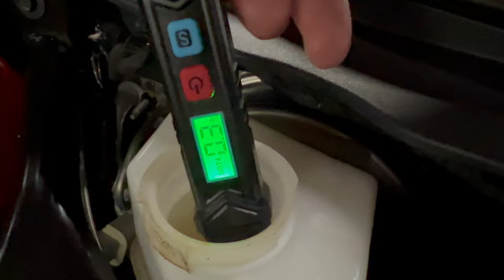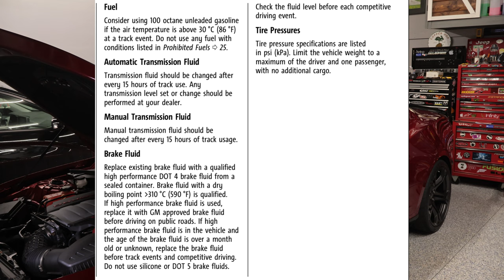How-To: Test Your Brake Fluid // Maintenance for Any Vehicle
This video will cover how to maintain and check your vehicles brake fluid to make sure your fluid is safe to use and free of moisture.

Brake Fluid Testing Pen w/ Digital Screen:

Brake Fluid Testing Pen w/ LED Lights:

Brake Fluid / Coolant Testing Strips:

Endless RF-650 DOT4 Racing Brake Fluid:

Brembo HCT-64T DOT4 Racing Brake Fluid:

Castrol SRF DOT4 Racing Brake Fluid:

Quart Bottle Fluid Transfer Pump:

Wide Mouth Quart or Gallon Fluid Transfer Pump:

Esco 3-ton Jack Stand // Standard:

Esco 3-ton Jack Stand // Low Profile:

Caliper Spreader Tool:

1/2" Combination Wrench:

11mm Combination Wrench:

Metric Line Wrench Set:

Brembo Punch Tool for Front Caliper:

1/8" Pin Punch Tool for Rear Caliper:

Compact LED Flashlight:

One-way Valve Brake Fluid Bleeding Bottle:

Brake Rotor Burnishing Flex Hone:

Brake Caliper Hanger:

Long Reach Digital Calipers:

Chapters:
0:00 - Intro
0:42 - The Testing Strip Method
2:24 - The Testing Pen Method
3:52 - Why Am I Changing the Fluid?
4:45 - GM Recommended Change Interval for Track use
5:18 - Recap // Outro